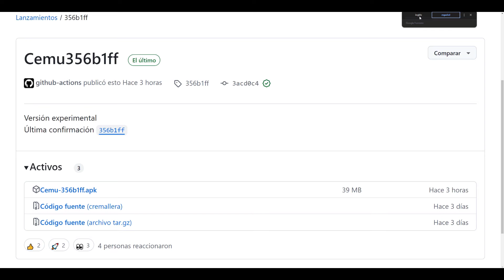🎮MEJORAS de RENDIMIENTO en CEMU de ANDROID! PRUEBA y TEST de JUEGOS en CEMU MOBILE!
✨️Hola.

📌‼️Recuerda que todo lo visto en el vídeo fue con base en mi experiencia de juego y todo fue testeado desde mi dispositivo actual (SNAPDRAGON 865/12GB de RAM) para que lo tomes como referencia y comparación con el tuyo.
Cabe aclarar que durante el video pueda cometer alguna equivocación con alguna configuración o driver que pueda alterar el rendimiento, haciendo que rara vez sea imprecisa la información. Si fuese así el caso, cualquier duda o aclaración que dejes en los comentarios es 100% BIENVENIDA. Para que así todos nos apoyemos como comunidad.❤️

💥-Memoria Interna: 256Gb

💥-Memoria Ram: 12Gb

💥-Procesador: SD 8gen1

50---✅

100--✅

500--✅

1000-✅

2500-✅️

5000-✅️

7500-✅️

10,000-✅️

20,000-✅️

30,000-✅️

40,000-❌

50,000-❌

‼--- 60,000 !! ⬅️Récord

⚡ Comercial ⚡